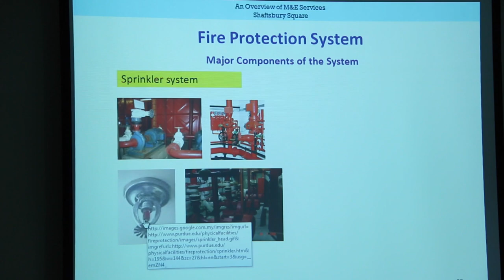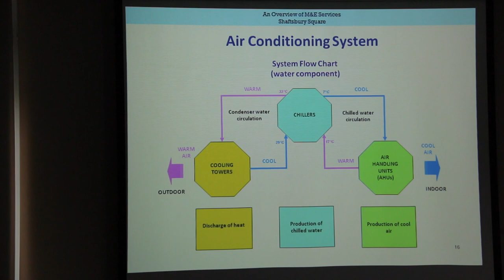SHORT LECTURE SERIES - BY FACILITIES MANAGEMENT